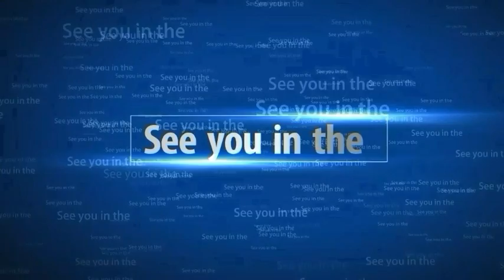Mustafizur Rahman Bowling Action Copy Same To Same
Cricket
Cricket fans

Dosto is video mein maine. Bangladesh ka bowler Mustafizur Rahman ki bowling action copy kia hai